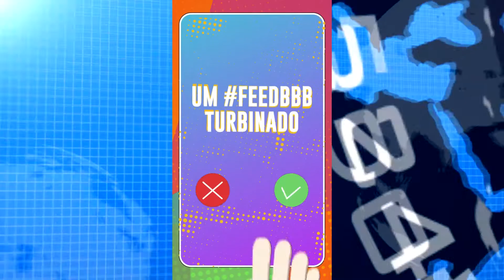BBB21 - Spoiler do BBB21 deixa fãs frustrados 'Feitos de palhaço pelo Boninho' VEJA AGORA!